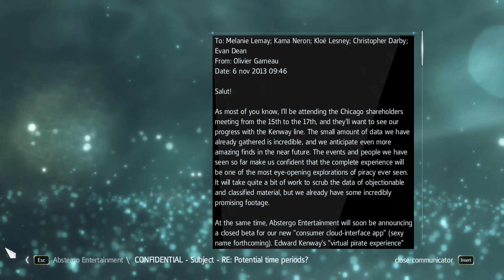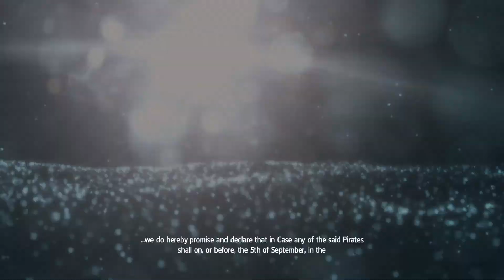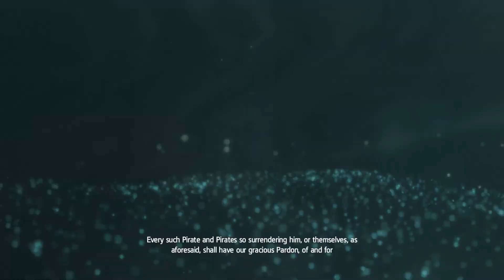Assassin's Creed 4 Black Flag Gameplay Part 24-Sequence 7-We Demand a Parlay-No Commentary(PC)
Characters include: Edward Kenway, Edward Thatch (Blackbeard), Benjamin Hornigold, Calico Jack, Charles Vane, Haytham Kenway, Connor Kenway and Anne Bonny.

Locations include: Kingston, Havana, Nassau and Islands.

Enemies include: Naval, Brig, Frigate, Gunboat, Man-of-War, Land, Brutes, Regulars, Gunners, Agiles and Captains.